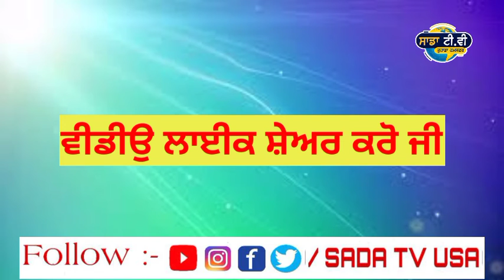ਮੁੱਖ ਮੰਤਰੀ ਚੰਨੀ ਦੇ ਭਰਾ ਬਾਰੇ ਆਈ ਵੱਡੀ ਖ਼ਬਰ। Punjab news live । Punjabi news live । Punjabi news today